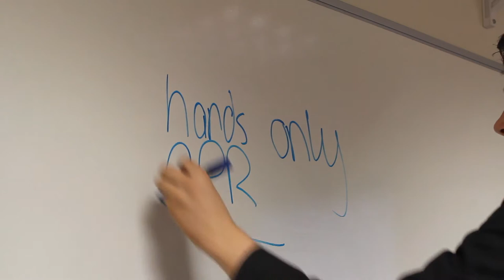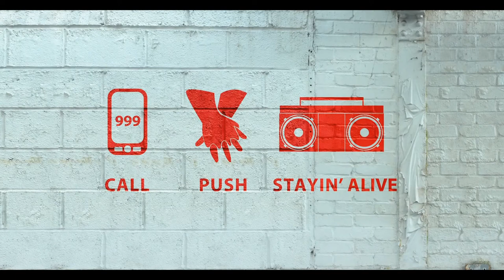hands only CPR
Informational video on how to do hands only CPR
By Sam Booth and Jordan Adams